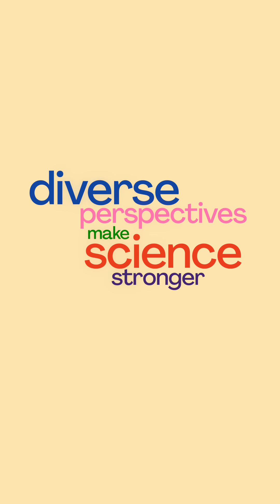Connecting through light: Meet Mert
Growing up in Turkey before the internet era, Mert was fascinated by how people could communicate across distances; it felt like magic.

Today, as a researcher at SnT, he’s turning that childhood wonder into reality. His work focuses on optical wireless communication, a technology that uses light instead of radio waves to transmit data. Applications vary widely, from linking buildings and satellites to enabling internet through indoor lighting and even underwater.

In this interview, Mert shares how curiosity shaped his path from Turkey to Luxembourg, why collaboration across disciplines matters, and how diversity drives stronger, brighter innovation.

0:17: Meet Mert
0:40: Mert’s research in Optical Wireless Communication
1:16: Team challenges & the power of good relationships
1:36: Skills that make a great tech researcher
2:00: Why tech research needs more diversity

𝗧𝗵𝗲 𝗥𝗲𝘀𝗲𝗮𝗿𝗰𝗵 𝗶𝘀 𝗕𝗲𝘁𝘁𝗲𝗿 𝗧𝗼𝗴𝗲𝘁𝗵𝗲𝗿 𝗰𝗮𝗺𝗽𝗮𝗶𝗴𝗻

Real people with real stories drive our research forward. This campaign takes you behind the scenes of Luxembourg’s tech revolution, introducing you to the brilliant researchers shaping the future. Our researchers share their personal journeys - what drives them, what inspires them, and why collaboration is key to innovation. Because great research isn’t just about what we know - it’s about who we are and how we build on each other’s ideas.

How you can get involved:

👉 Share these stories with friends and colleagues who care about the future of tech.

Because when different minds come together, research is better. Together.

𝗔𝗯𝗼𝘂𝘁 𝗦𝗻𝗧

The Interdisciplinary Centre for Security, Reliability and Trust (SnT) at the University of Luxembourg is home to 500+ brilliant minds working to solve real-world problems. We blend breakthrough research with practical solutions for industry challenges. Our focus? Cybersecurity, space systems, fintech, and autonomous systems. We’re not just imagining tomorrow - we’re building it today.